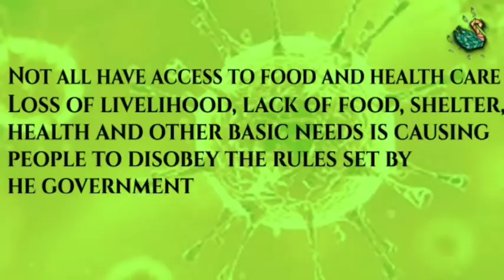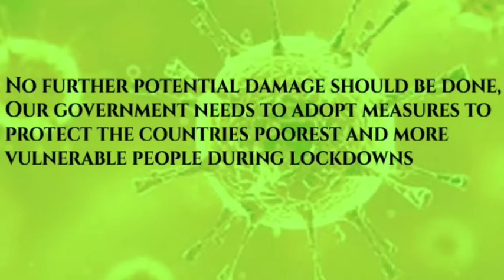Lockdowns or Survival of the Fittest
When we together have a chance to spread out the word.. Why not help save Humanity.. No further potential damage should be done, Our government needs to adopt measures to protect the countries poorest and more vulnerable people during lockdowns.
Basic health care services need to be provided.
And it our job to Avoid mass gathering, be it shop, bank , or any other place, we are in this together. and together we can help!! Follow us @theswantree